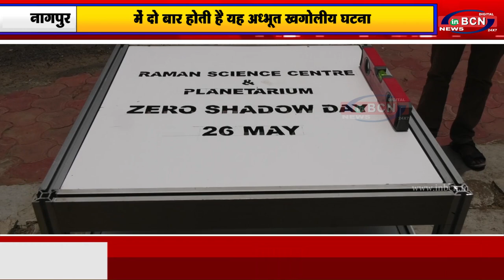आज परछाई ने छोडा साथ वर्ष में दो बार होती है यह अध्भूत खगोलीय घटना.....INBCN NEWS